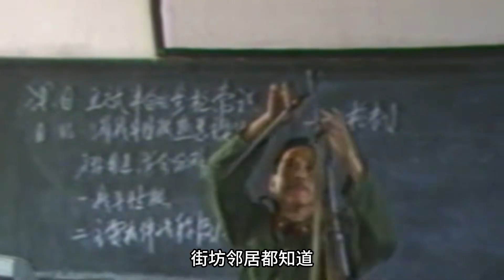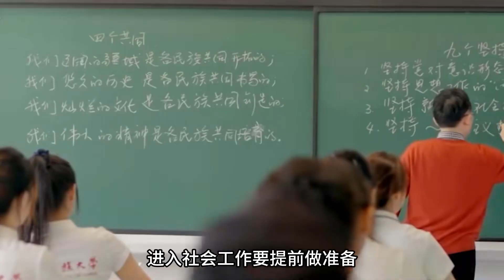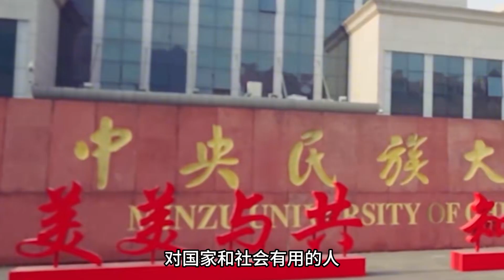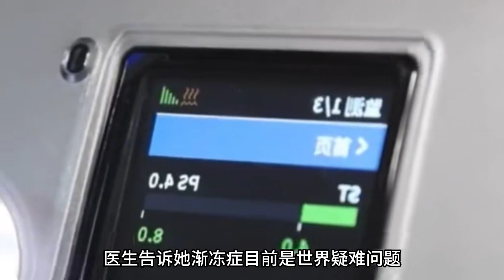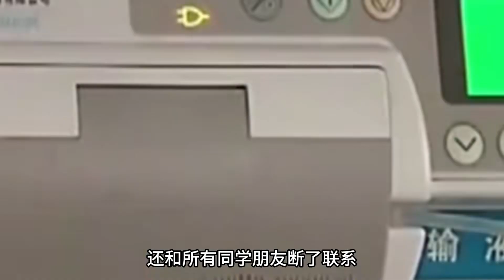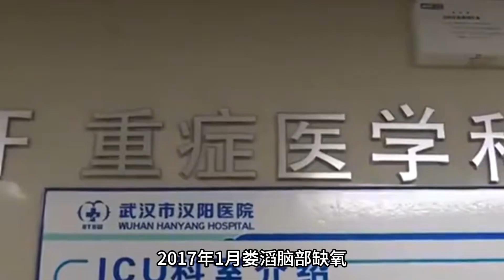北大女博士娄滔，渐冻症后捐赠遗体，遗言惹人泪目：当我从未来过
红色史令：解读历史真相，
用敏锐的目光品读历史荣辱。

本频道制作的所有作品都经过严格筛选，保证不会包含任何形式的仇恨言论。